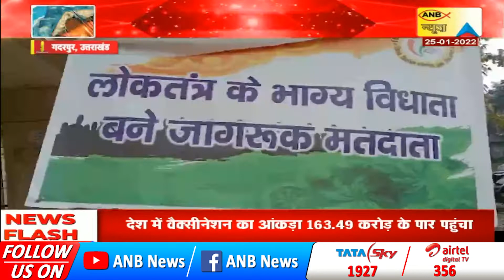UTTRAKHAND TODAY’S SPECIAL NEWS | ANB NEWS